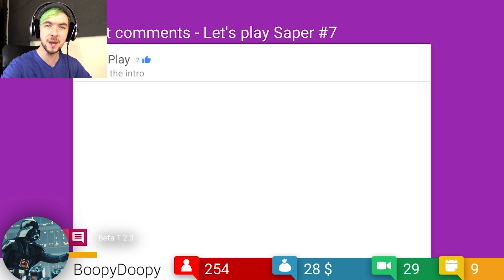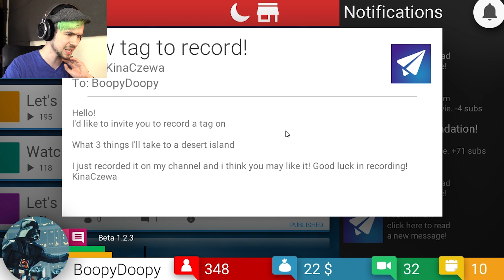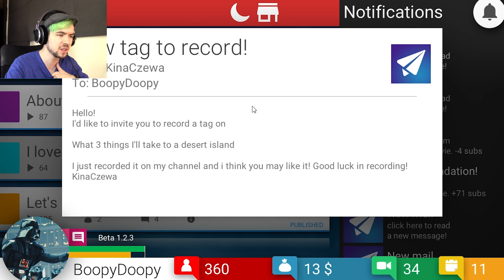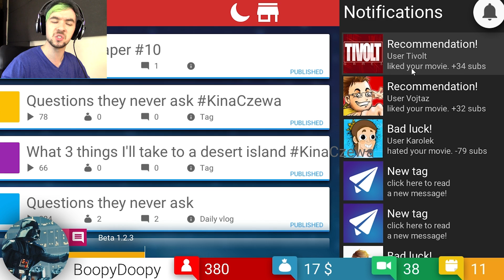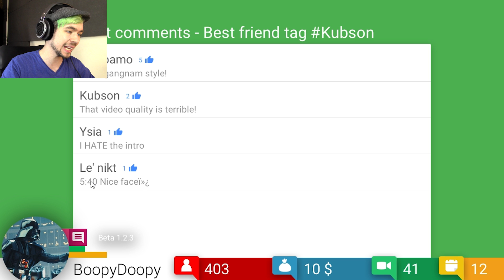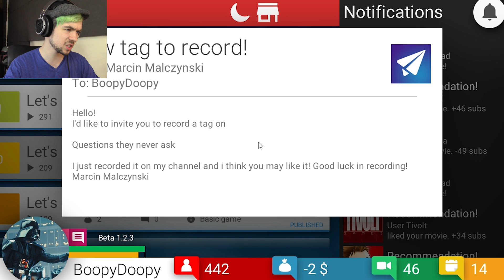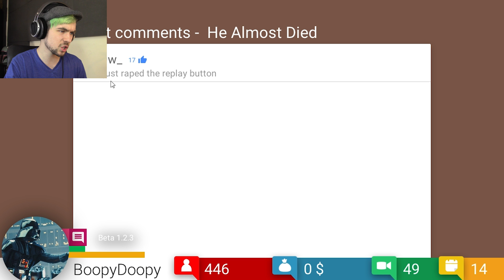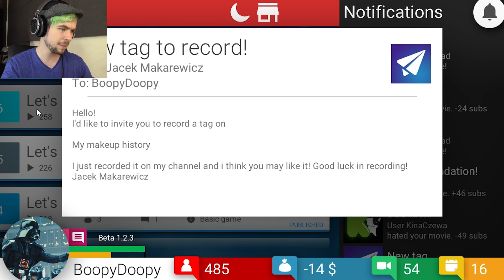ROLLING IN CASH......not really | Tube Tycoon #3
I'm making so much money in TubeTycoon!!. but not really cos I'm a suck